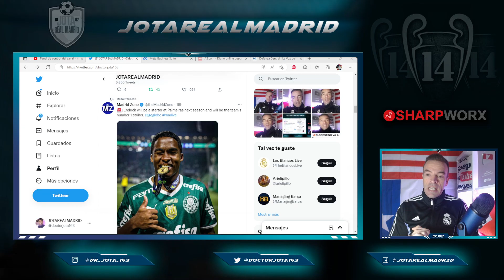¡ESTO SÍ QUE ES BUENO! | Endrick ya tiene ASIGNADO "DESTINO" hasta que venga al R.Madrid